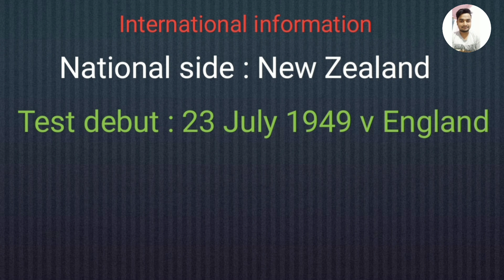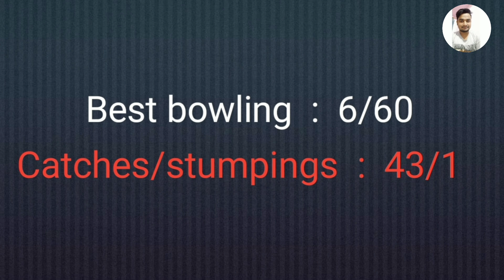John Richard Reid Test Career | New Zealand | Cricketer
cricketer

🏏 Dive into the extraordinary life of John Richard Reid, the legendary cricketer whose impact on the sport reshaped New Zealand cricket forever! 🌟 In this exclusive video, we explore Reid’s fascinating journey from his early days on the pitch to becoming one of New Zealand’s most celebrated cricket icons. Discover the highs and lows of his career, his unmatched record, and the defining moments that inspired a new generation of players. Join us as we pay homage to John Richard Reid, cricketer extraordinaire!

Cricket Career21